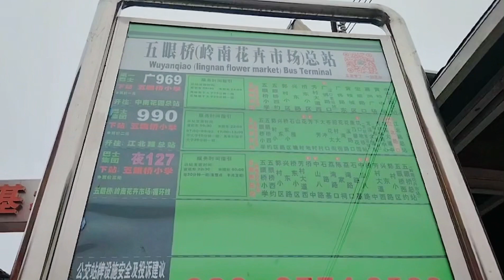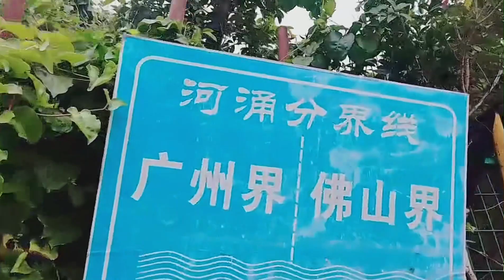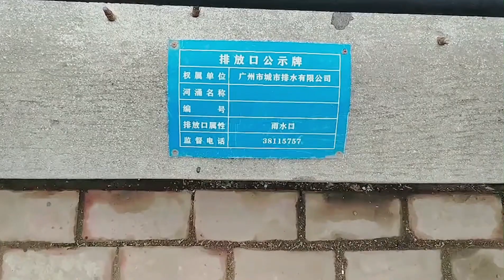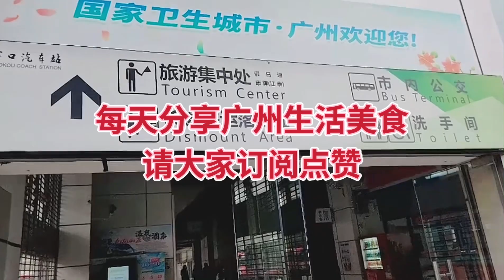漫步廣州荔灣區石圍塘，嶺南花卉基地平價鮮花批發市場，廣佛河湧分界線市民捕魚大收穫